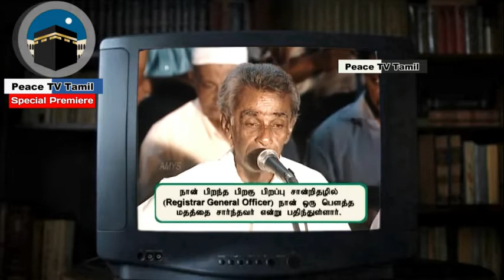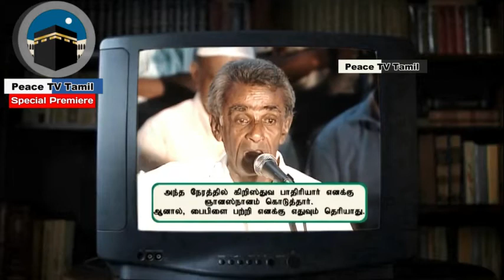இறைவன் இருக்கிறான் | நாத்திகர்களுக்கு அறிவியல் பூர்வ விளக்கம் | டாகடர். ஜாகிர் நாயக்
✉️  நமது டெலிகிராம் குரூப்பில் இணைந்து கொள்ளுங்கள்👇🏻👇🏻👇🏻

Ask Your Questions on Whatsapp